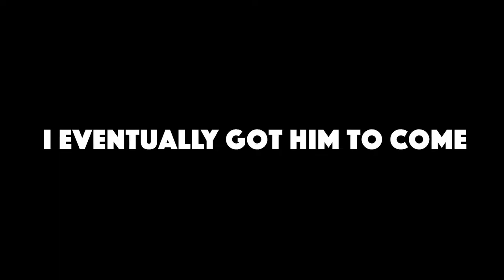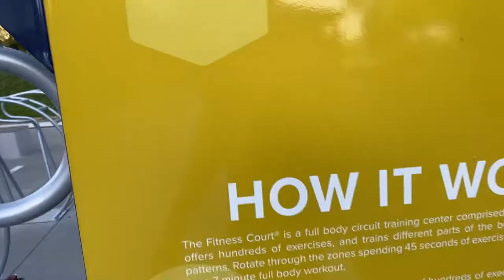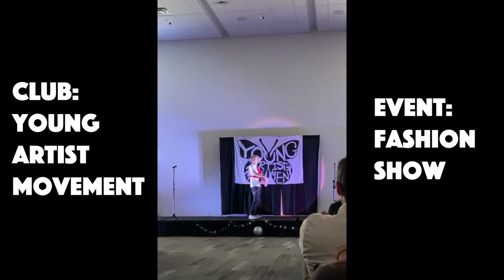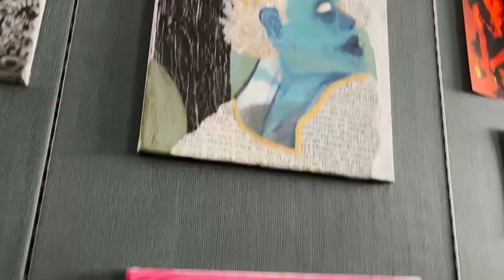UC Merced | Vlog 4 | Gio's Bday & Club Events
We celebrate Gio's birthday and then watch some club events on campus. This video is longer than usual so I'll have time stamps for you guys.

Time stamps-
Gios Bday - 0:47
Gym - 3:22
Fashion show -6:42
Cultural Event - 7:47

If you're interested in the Young Artist Movement check out their Instagram!
Y.A.M. - @yam.ucm